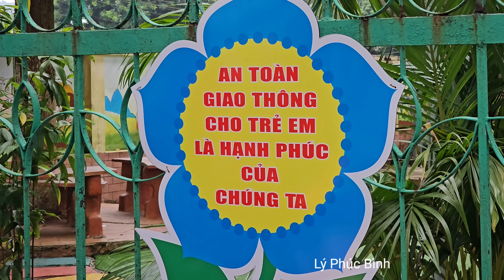Grandpa always worries about his Grandchildren - My husband came to explain to me? | Ly Phuc Binh.